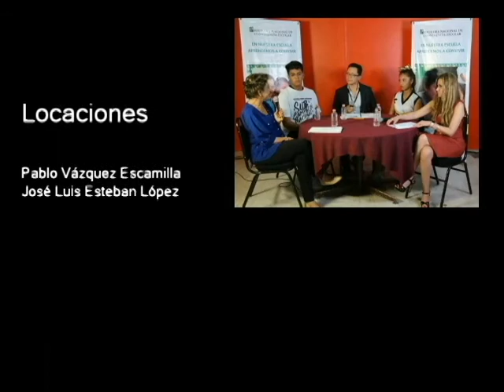CE 17-18/ Informática/ EST 28